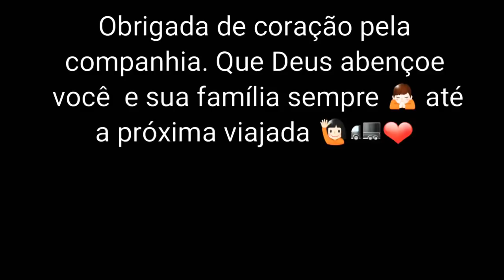Região de Caçu GO tapete preto virado num panelaço